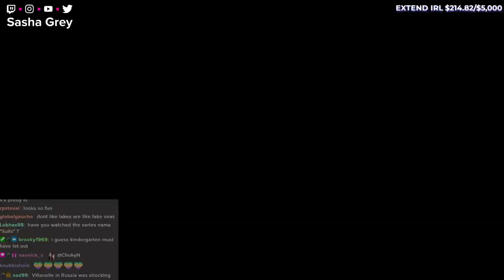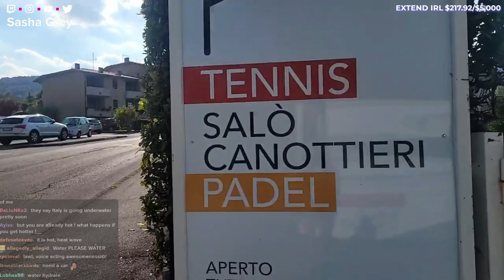I Tried Playing Tennis for The First Time Ever | Sasha Grey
Welcome back, explorers! Today I am throwing myself at a pile of balls while causing a racket... to gently lob them back across the court. I of course mean today is my first ever time playing Tennis!  I hired a Tennis instructor and today I am ready to become a pro like the Williams sisters!

►Edited By: Allisonmeows_
►Thumbnail: Allisonmeows_
►Intro & Outro by: Fluffylives (Youtube.com/fluffylives) & StreamElements